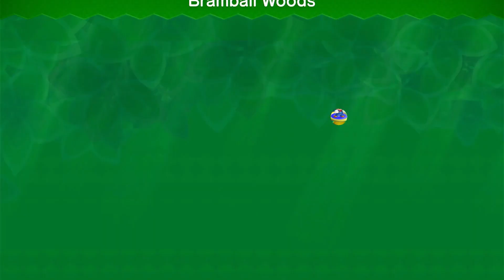Soda Jungle-3: Bramball Woods | 3 monedas | 1 jugador | New Super Mario Bros U Deluxe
⭐ Compra el New Super Mario Bros. U Deluxe en Amazon

Tiene una temática forestal, aunque es más brumoso y oscuro que el paisaje forestal promedio y es el único campo con Bramballs. El campo en sí presenta y consta exclusivamente de muchos Bramballs. Las monedas giratorias y las monedas Dash son comunes. Se encuentran muchas plataformas hechas de bloques de ladrillos a medida que el jugador se acerca a un área específica a través del nivel. Están presentes bloques de ladrillos gigantes y tipos similares.

Algunas áreas que comienzan desde la mitad del nivel contienen muchos Donut Lifts, por donde pasan plantas piraña acechando y más Bramballs.

☀️Star Coin 1: Totalmente visible entre dos estructuras de Brick Blocks, que se encuentran justo después del primer Warp Pipe del nivel.

☀️☀️Star Coin 2: Poco después de la primera Star Coin y justo antes de la bandera del punto de control, escondida en una pared a la derecha del Bramball.

☀️☀️☀️Star Coin 3: Debajo de una estructura Donut Lift, custodiada por un Bramball.